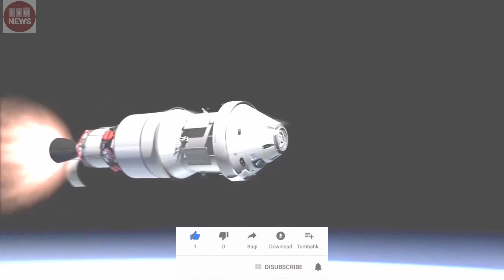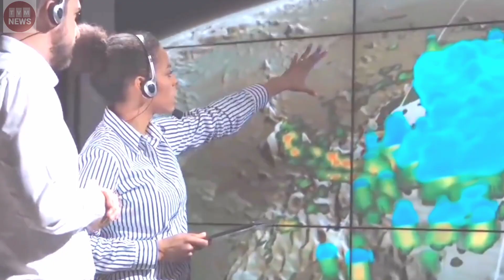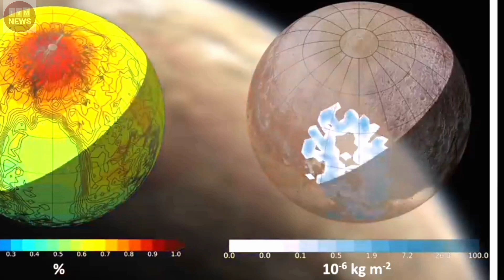săn tin 24h/ Các nhà khoa học vừa phát hiện Sao Diêm Vương có Núi lửa băng 'độc nhất vô nhị'.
Sao Diêm Vương có núi lửa băng 'độc nhất vô nhị' không giống bất kỳ núi lửa nào khác trong hệ mặt trời
Trong nhiều năm, hai đỉnh băng trên bề mặt Sao Diêm Vương đã khơi gợi sự tò mò và bối rối giữa các nhà khoa học ở mức độ ngang nhau. Hãy nghĩ “những gò đất rộng khổng lồ này, và sau đó kết cấu nhấp nhô, giống như hình hài này được xếp chồng lên nhau; và thậm chí trên hết còn có một loại kết cấu bằng đá tảng nhỏ hơn, ”như Kelsie Singer, phó nhà khoa học dự án tại Viện nghiên cứu Tây Nam ở Boulder, Colorado, mô tả .

Giống như Singer, các nhà khoa học đã phải vật lộn để xác định bản chất của những đỉnh núi đôi marafting này. Một số giả thuyết cho rằng đó có thể là "núi lửa băng" trong truyện ngụ ngôn - những gò đất phun ra lớp băng thay vì dung nham nóng. Cho đến nay, có rất ít bằng chứng để khẳng định suy đoán này - cho đến tận bây giờ.